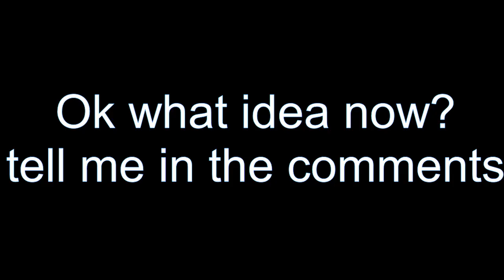The Ultimate Test (Part 2 A random test)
Warning this video is random